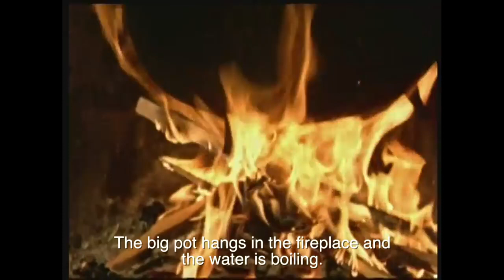The Ski Maker (1975)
In the 19th century, Sondre Nordheim designed a ski that became an inspiration for all later models, and how they were made. Aasmund Kleiv, who lives in the tiny hamlet of Morgedal, shows us how skis were made in Nordheim's days, step by step.